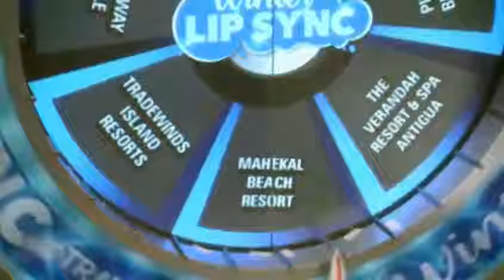Live with Kelly (March 17, 2017) Bryan Cranston, Chad Michael Murray & host Chris Hardwick Interview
Join an interview with Bryan Cranston ('Power Rangers'), Chad Michael Murray ('Sun Records' TV Series) & co-host Chris Hardwick, as today's guest on Live with Kelly Show (March 17, 2017). Full Episode.